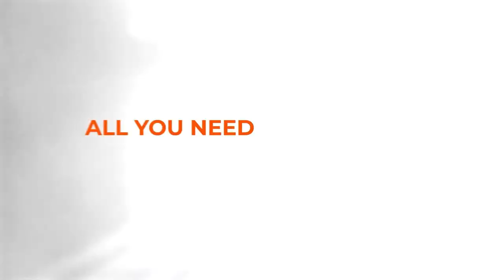17:30 Oleksii Mitla - Petro Pidleteichuk West 3 WIN CUP 28.03.2024 | TABLE TENNIS WINCUP